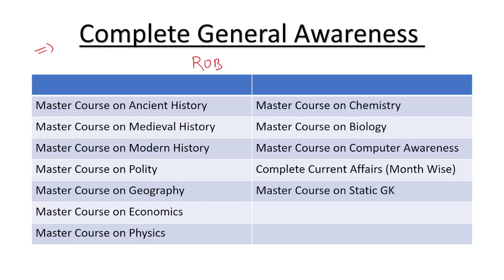Important Update | SSC CGL 2023 | SSC CHSL 2022 | SSC CGL 2022 Mains | By Robin Sharma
Get exciting content for your journey towards your exam:
SSC:

Unacademy Subscription Benefits:
1. Learn from your favorite teacher
2. Dedicated DOUBT sessions
3. One Subscription, Unlimited Access
4. Real-time interaction with Teachers
5. You can ask doubts in the live class
6. Download the videos